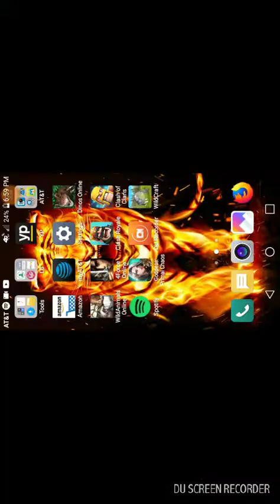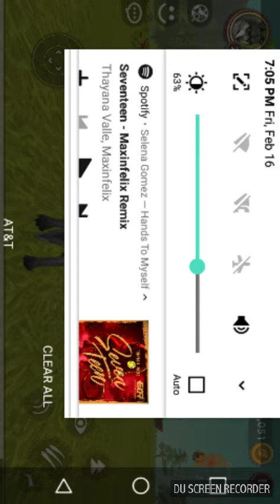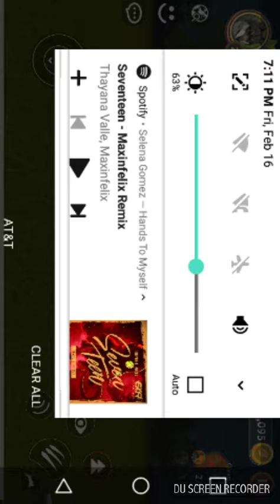A girl likes me on wild craft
This was a skit so ya
Soug seventeen